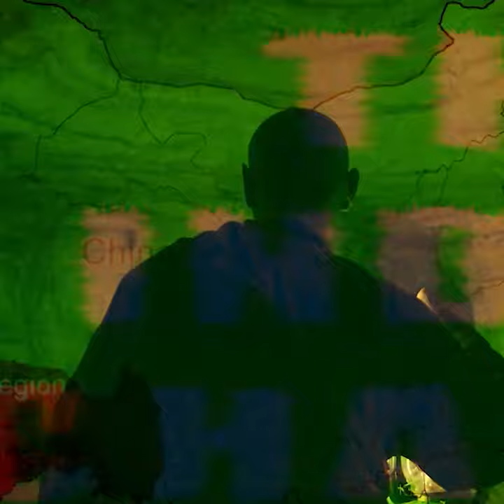Why did China Kidnap Panchen Lama? | Explained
On 25 April 1995, Gedhun Choekyi Nyima turned six years old. Barely a month later, he became the world’s youngest political prisoner.

Gedhun Choekyi Nyima is the Panchen Lama, the second highest authority in Tibetan Buddhism after the Dalai Lama.

To many Tibetan people, he is a figure who commands deep respect and reverence. To the Chinese government, which has occupied Tibet since invading it in 1950, the young Panchen Lama was a potential threat to their rule.

The Chinese government rejected the Dalai Lama's candidate as "illegal and invalid" and, six months after Gedhun's abduction, China announced that it had found the "real" reincarnation. They named Gyaltsen Norbu (pictured on the right), a Tibetan boy and the son of two Communist Party members, as the Panchen Lama.